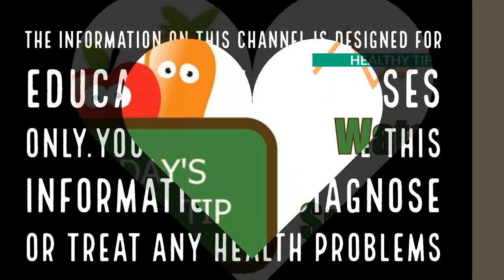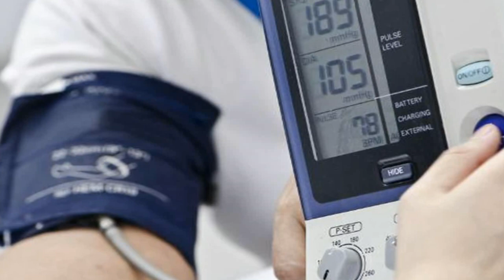ദിവസവും അല്‍പം ചെറിയുള്ളി ശീലമാക്കണം||Health Tips Malayalam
Health Benefits Of Shallots
ചെറിയുള്ളി ആരോഗ്യത്തിനും ഏറെ നല്ലതാണ്. പലതരം അസുഖങ്ങള്‍ക്കുള്ള നല്ലൊരു മരുന്നും. ധാരാളം ആന്റിഓക്‌സിഡന്റുകള്‍ അടങ്ങിയതുകൊണ്ടുതന്നെയാണ് ഇത് നല്ലൊരു മരുന്നെന്നു പറയുന്നതും.